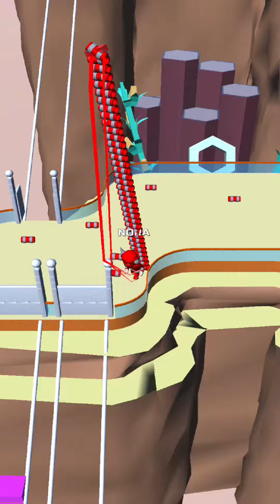Bridge Race All Levels Gameplay Android,ios Level 260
Bridge Race - Gameplay All Levels (Android, iOS)

Bridge Race
Supersonic Studios LTD
Collect logs of your own color, place them on a bridge of your choice. Don't let others build on your bridge!